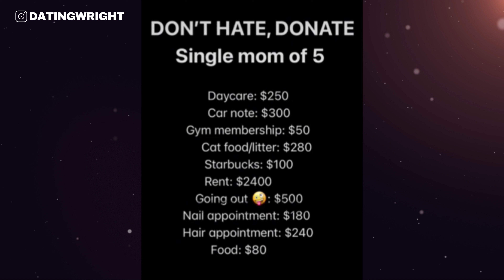Women Realizing That Feminism is Not A Benefit to Them At All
Thank you for your support!

Do you have a story or video you want to share? DM me.